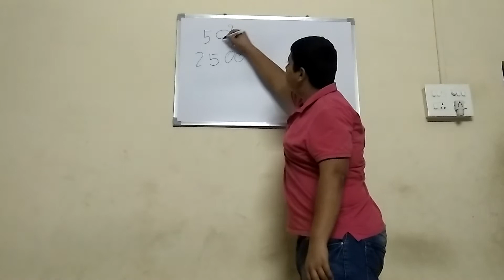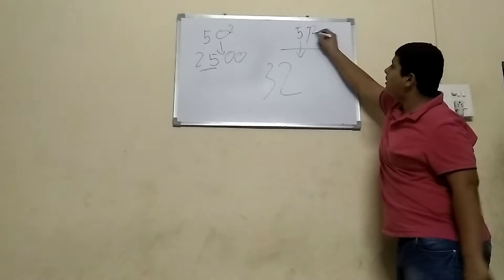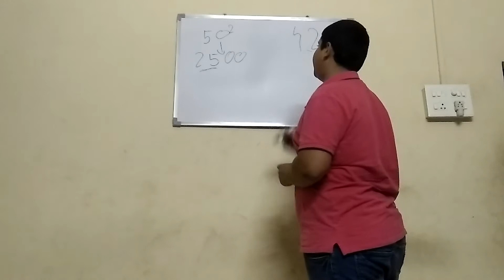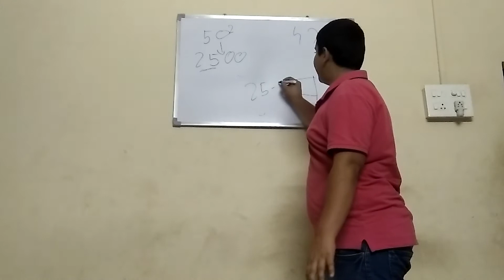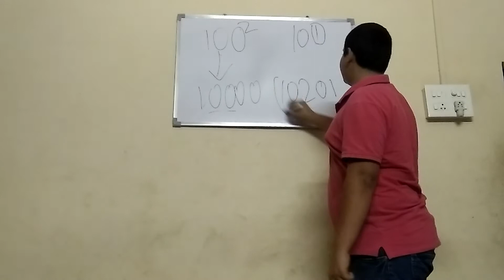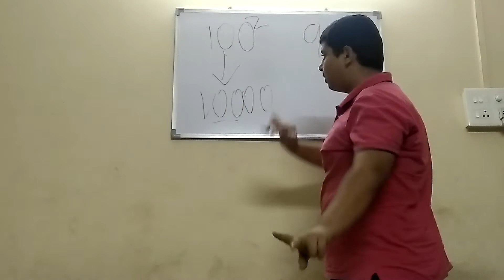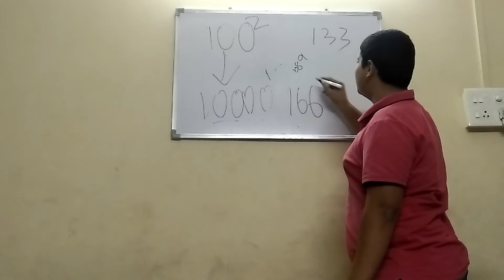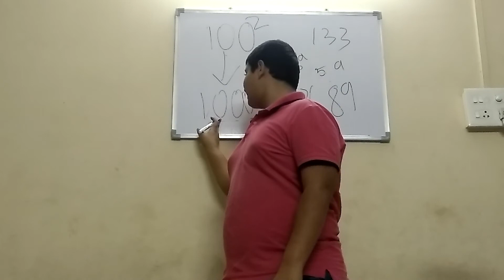To find out square of any number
Near to 50 and 100